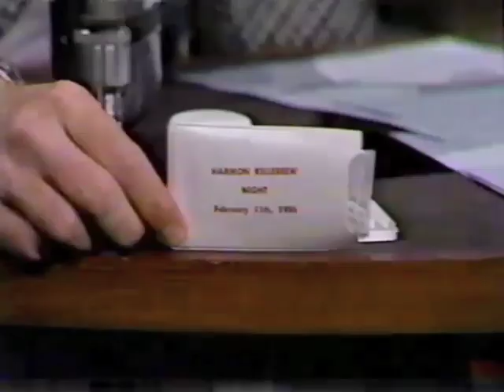David Letterman Harmon Killebrew Night!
Poor video footage of David Letterman's opening bits of his show from the late 80's (1985, 1986...tell me if you know). Harmon Killebrew Night!